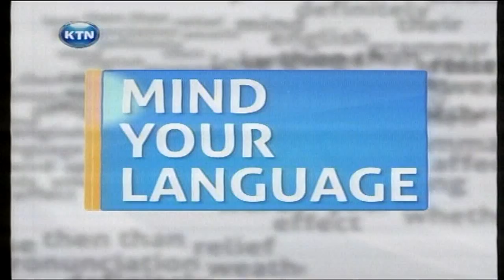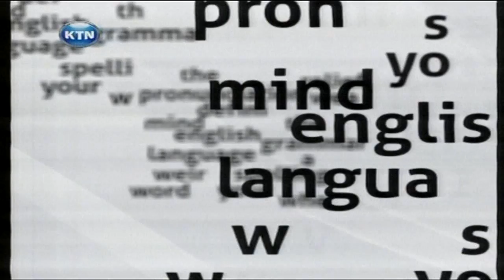Friday Briefing; Mind your Language with Willis Ochieng